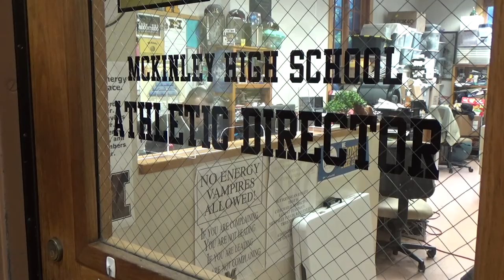McK Presentation for Parents & Guardians Trailer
Trailer for McKinley Athletics Presentation Video